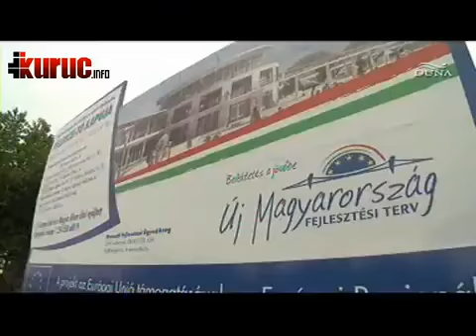Talpalattnyi zöld betontenger a Velencei tó körül